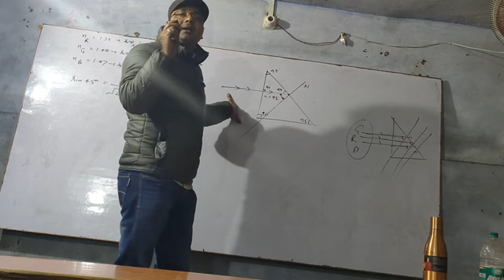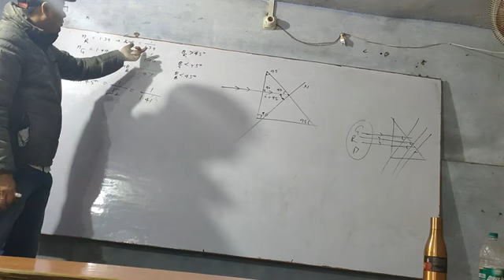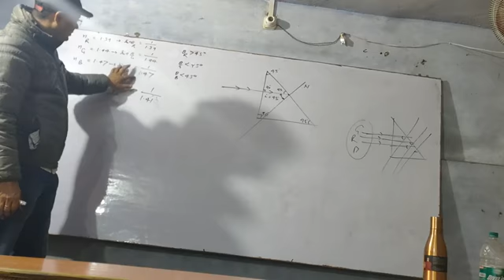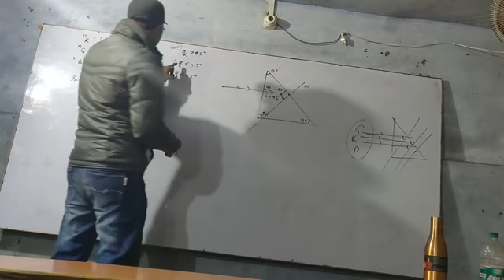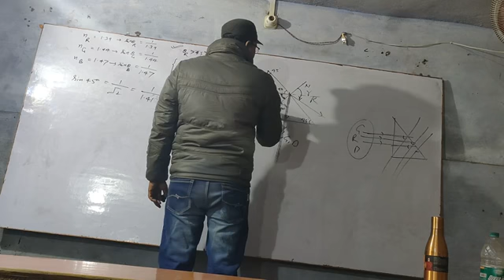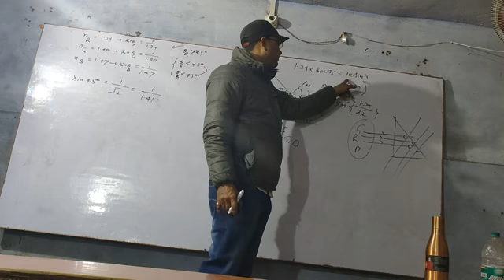Total internal reflection critical angle/TIR in a prism for red green blue color/physics manish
total internal reflection critical angle prism tir